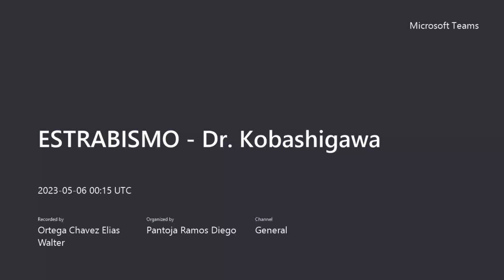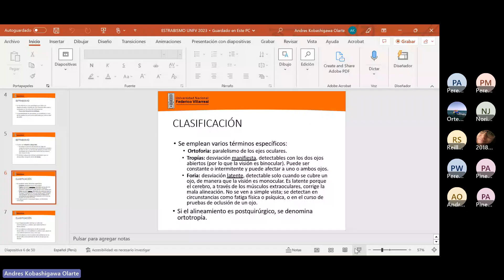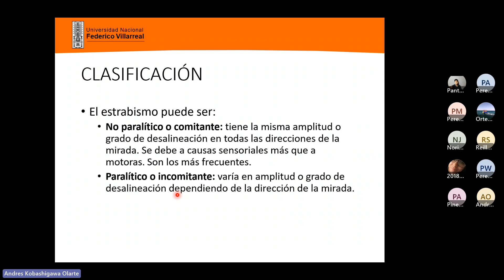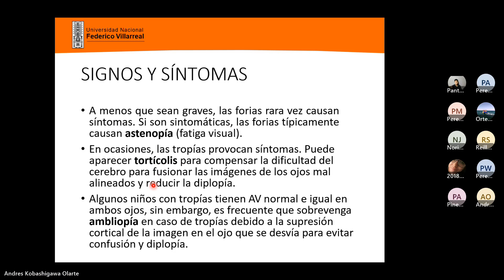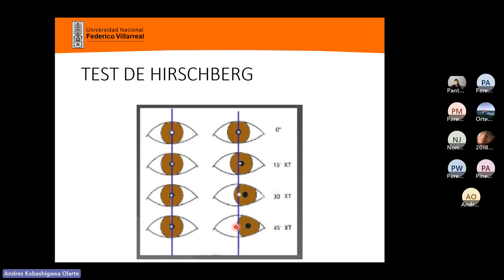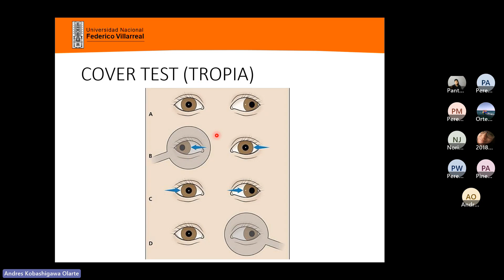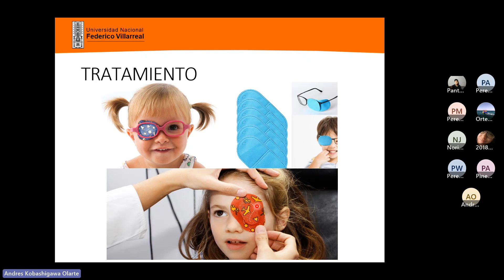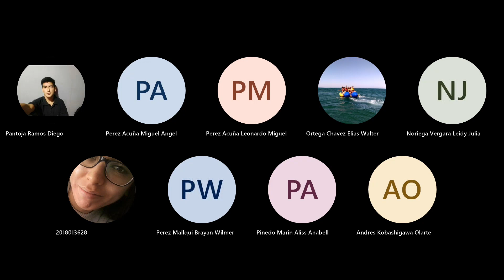4. Estrabismo / Dr. Kobashigawa